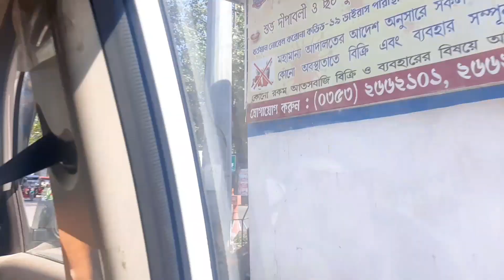Day-3/Siliguri to Darjeeling Trip/জীৱনত এটা পাহৰিব নোৱাৰা অভিজ্ঞতা/Mall Road ত আমি কি কি কৰিলোঁ/